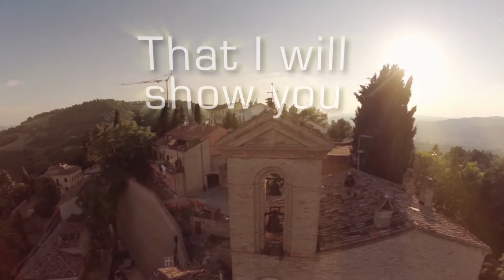Pilgrimage: Leave the shallows and follow Christ into the deep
As Christians, we are a pilgrim people. This video explores both the call and the fruits of pilgrimage.